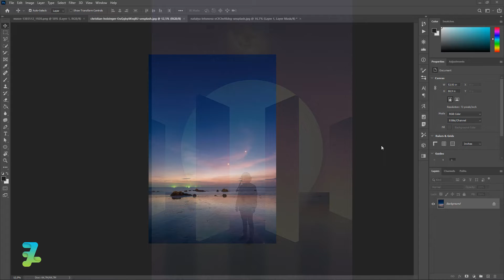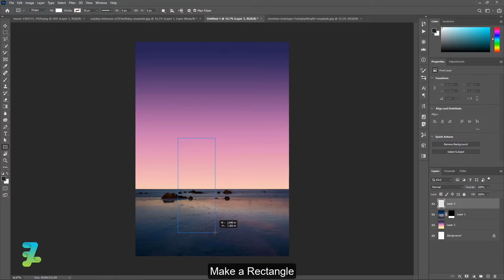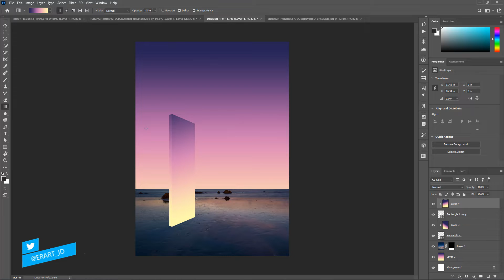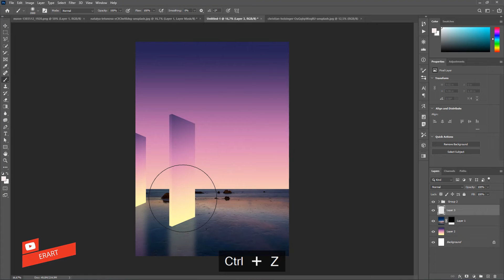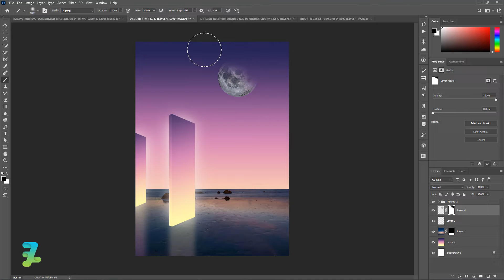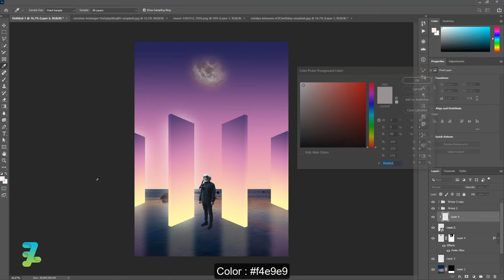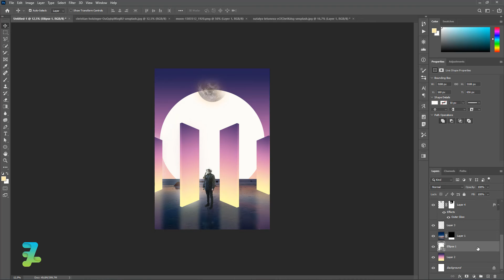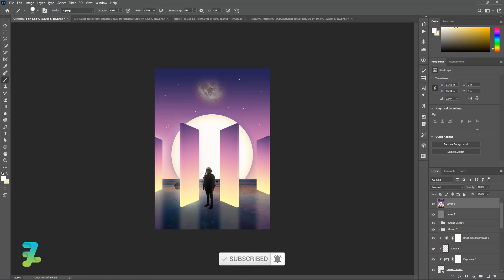How to Create 3D Rectangle Gradient Style Magdiel Lopez - Tutorial Photoshop CC 2020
Stock Credit

Download

Social Media

Audio Credit